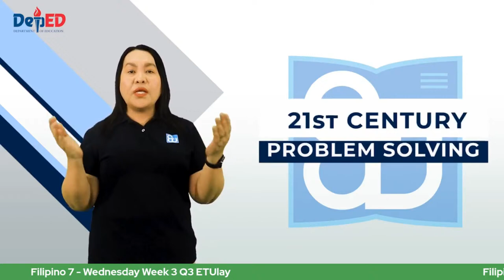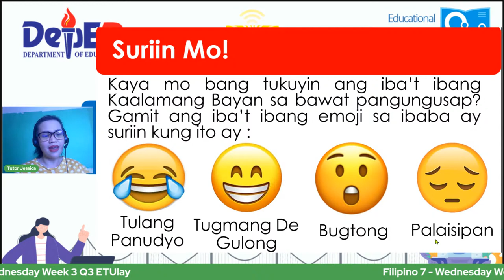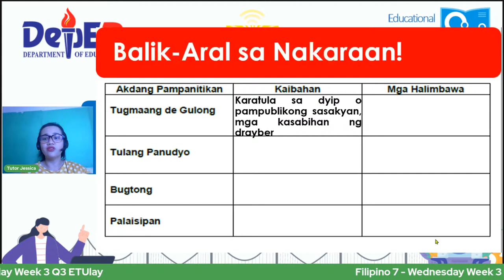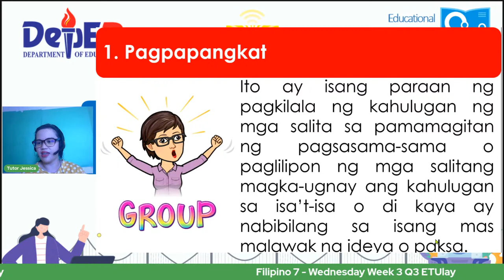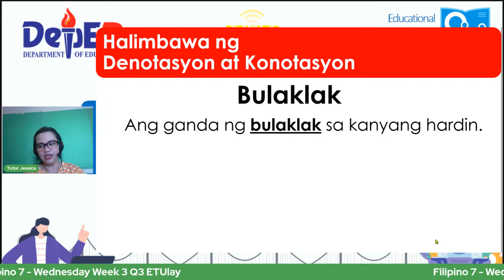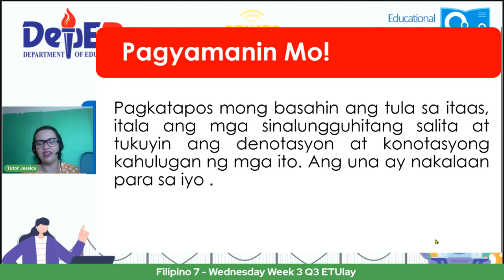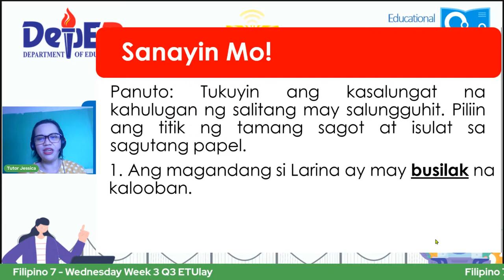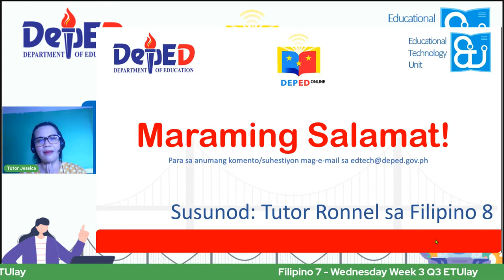Filipino 7 - Wednesday Week3 Q3 ETUlay